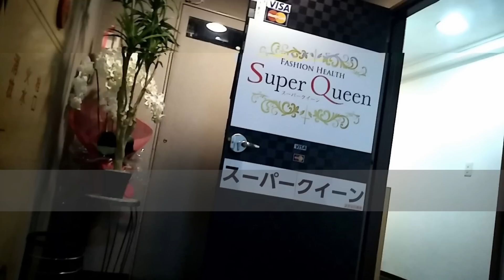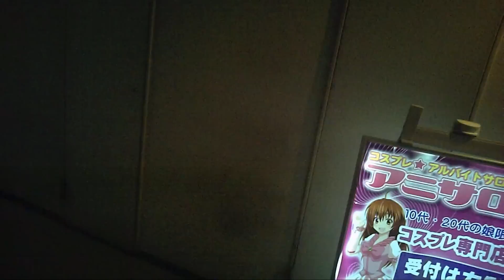名古屋・栄のチサンマンション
名古屋・栄にある夜遊びスポットとして有名なチサンマンション。

多くの男性客がチサンマンションに出入りしている。それと同時に、出勤女性もこのマンションではたくさん見かける。

ビルの中に多くの店舗が存在する。